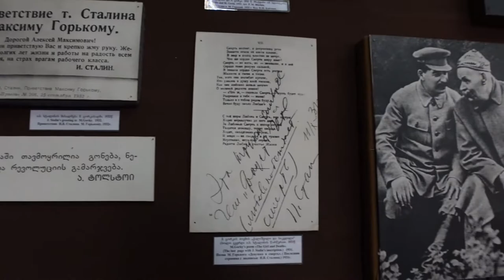STALIN'S HOMETOWN + TBILISI TO GORI ROADTRIP // Georgia Travel Vlog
Did you know Joseph Stalin is from Georgia? We didn't either. Today we head from Tbilisi to Stalin's hometown of Gori while visiting two iconic Georgian attractions along the way. Our first stop is at the Chronicles of Georgia which depict the history of Georgia on 16 imposing stone columns. Our second stop at Jvari Monastery provides beautiful views of the 6th century church and the lakes below. We finish our day by visiting the Stalin Museum in his hometown, which is not at all what we expected!

☕ Support Us ☕
If you enjoy our content and want to help us continue creating, we would be so grateful if you head over to buy us a coffee!

== Chapters ==
0:00 Preview
0:20 Nicole & Mico Introduction
0:41 What's happening today
1:06 Leaving Tbilisi
1:36 Chronicles of Georgia
3:24 Jvari Monastery
5:31 Arriving in Gori
5:47 Stalin Museum
7:18 Thoughts on the Museum
9:05 Bloopers